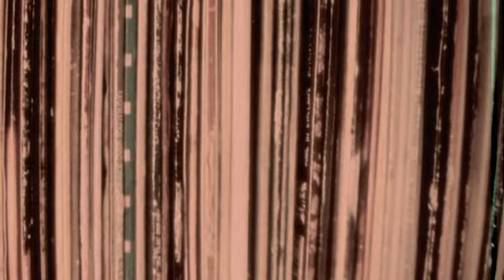M.U.I.R - Mr. Stone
From the Reminiscent EP

DEAF004
DEAF BY RECORDS

Take all the most perfect moments of hazy summers past, and distill their essence. Take this essence and run it through a collection of battered analogue synthesizers. Add lime to the results...
This could very well be the process by which M.U.I.R created the Reminiscent EP, his sublime return to Deaf By Records.
Channelling his classic disco, funk, and electro influences, Dan M.U.I.R takes the baton and runs with three tracks of pure leftfield electronic disco joy, a treat for the ears and for the dancefloors.
Remix action comes courtesy of South East Essex wunderkinds Spatial Awareness and Deaf By Records compadre Lo Fi Beats; Lo Fi Beats takes the eightoiesfunktasticness of Mr. Stone by the scruff of the neck and gives it a shot of adrenaline. Whilst Spatial Awareness turns up Heat with a dubby tech house workout, with italodisco nuances.

DEAF BY RECORDS

Deaf By Records, a brand new label incepted in 2013, is dedicated to discovering and releasing top notch cutting-edge electronic music across the spectrum of house and disco, and blurring the edges of those definitions.
Deaf By Record's label chiefs are Lo Fi Beats and M.U.I.R. Lo Fi Beats has lately been astounding all and sundry with his releases and remixes on Hottwerk Records and Stardust; M.U.I.R has until now remained a shadowy backroom figure; he now emerges with his debut for DBR.
Deaf By Records forthcoming releases are a trip across the electronic shades of house and disco that DBR is all about - a manifesto, a statement of intent, but most of all, an amazing musical experience.

PREVIOUS SUPPORT FOR M.U.I.R: Tensnake, Groove Armada, Jose Padilla, Moonbootica, B. Traits, Eddy Temple-Morris, Just Be, Funkystepz, Tomb Crew, Pathaan, Leftside Wobble, Greg Wilson, Graeme Park, and many more.

PRESS/PR:
Hottwerk PR